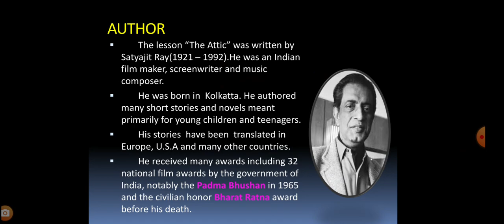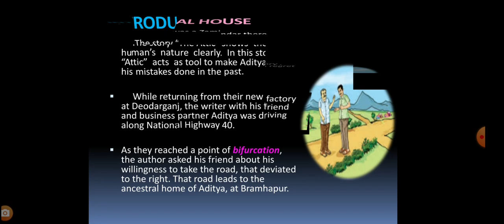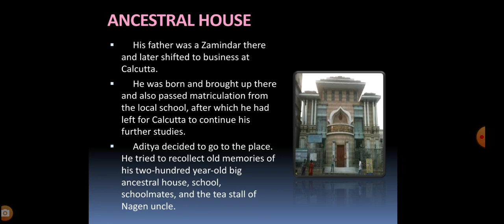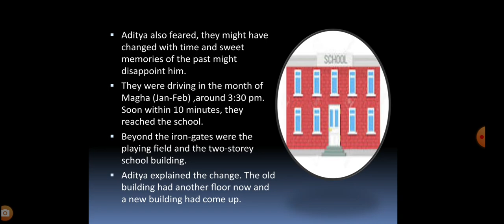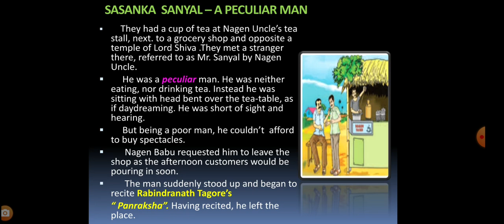X STD ENGLISH Unit 4 THE ATTIC part 1 by Ms Revathi